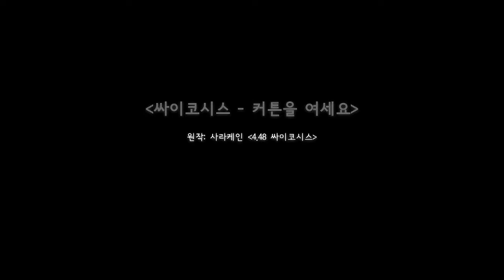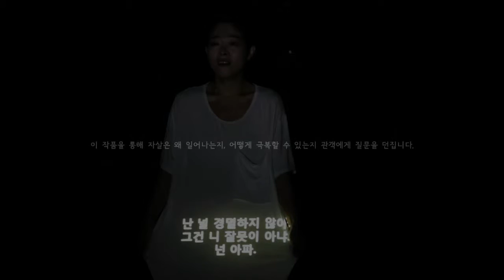"Psycosis - Please draw your curtains" by BodySoundSpeakJoAhRa_short version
BodySoundSpeakJoAhRa performed “Psycosis - Please draw your curtains” that was based on “4.48 Psycosis” by Sarah Cain.  JoAhRa reconstructed text and co-operation with sound artist and performed in National Theater Company in Korea Summer festival in 2013.
“4.48 Psychosis” is a play by British playwrightﾠSarah Kane. It was her last work.ﾠThe play is played by a person withﾠclinical depression, a disorder from which Kane suffered. She killed herself after writing the play, before its initial performance. Rather than claiming that it tries to cover depression as a whole, it might be fairer on the text to say that it is a very subjective presentation of depression, giving the audience an insight into one particular case.ﾠ But “Psychosis – Please draw your curtains” by BodySoundSpeakJoAhRa had made by one woman’s monologue that she had committed suicide just before. JoAhRa created the divided state of that woman by combination of three roles. JoAhRa said, “Suicide is no longer someone else's story. Woman’s sounds, voices and movements is asking for help themselves. I tempt to listen the cry of pain that people feel around us.” So BodySoundSpeakJoAhRa created a variety of amplified sounds through collaboration with sound artist. And through participation in the play, audiences got to jump on a question themselves about their lives.